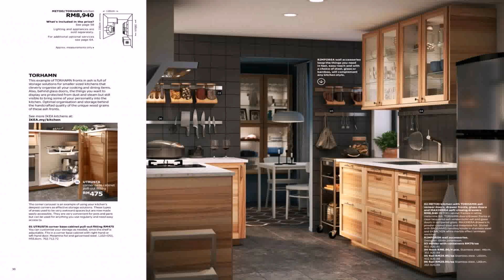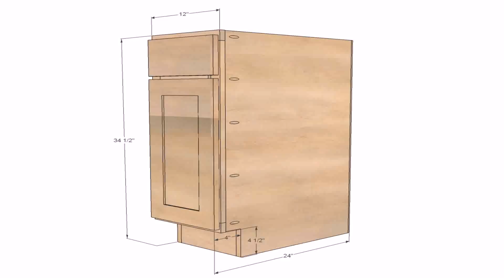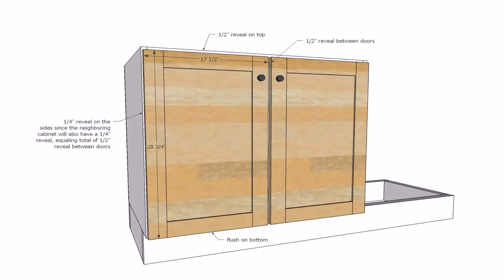Ikea White Base Kitchen Cabinets